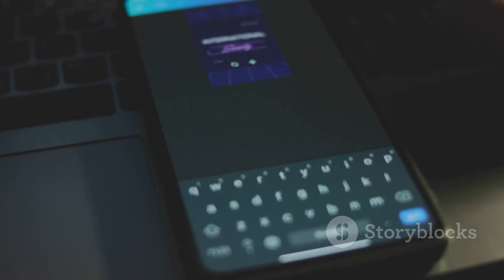"Japan’s Next-Gen Fighter Is Here — And It’s About to Revolutionize the Skies!"